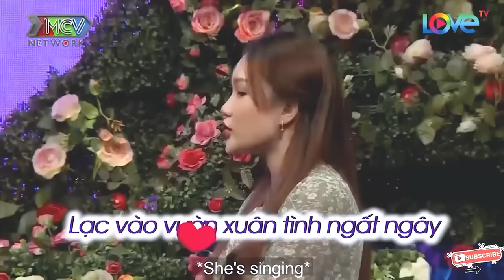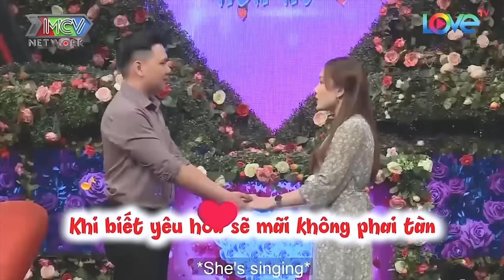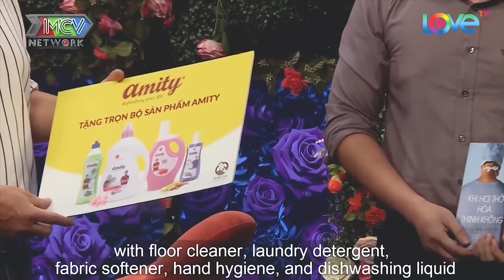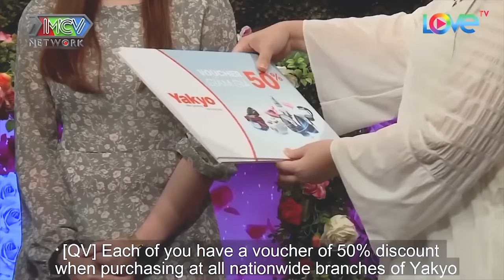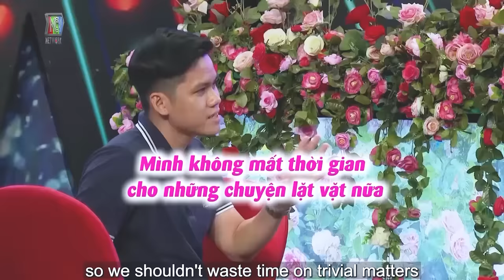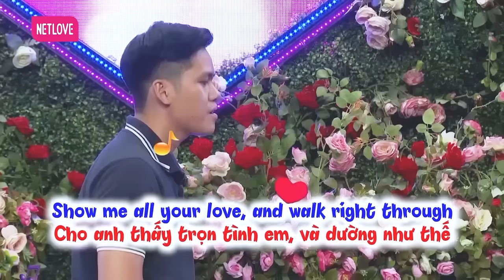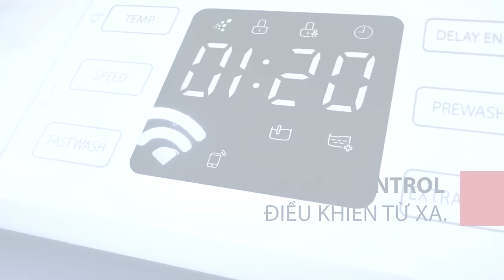Cưới được em làm vợ thì cuộc đời anh trúng số rồi, hẹn hò hay nhất